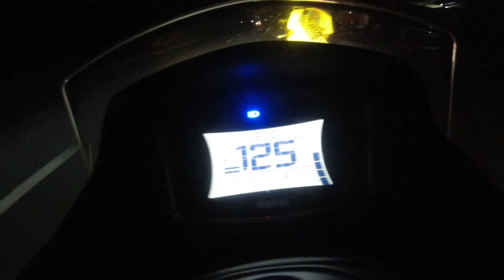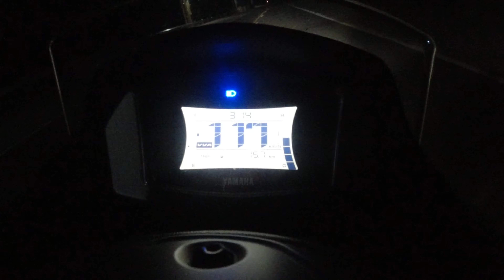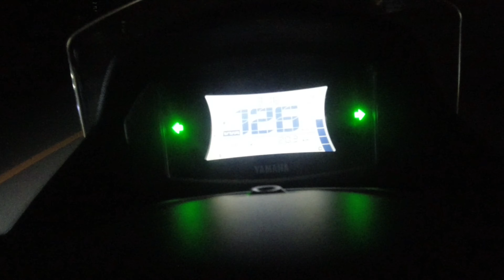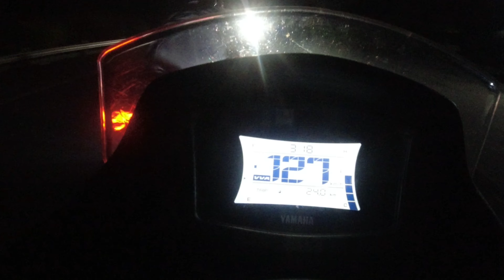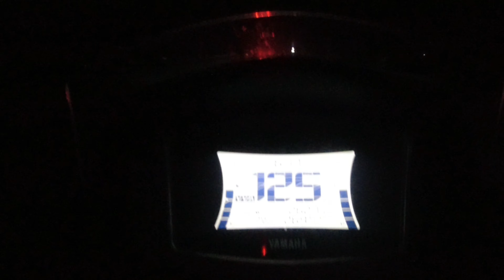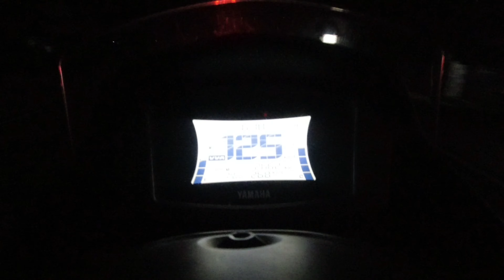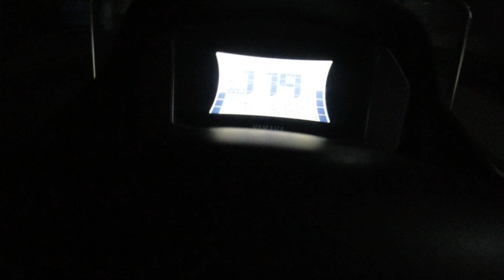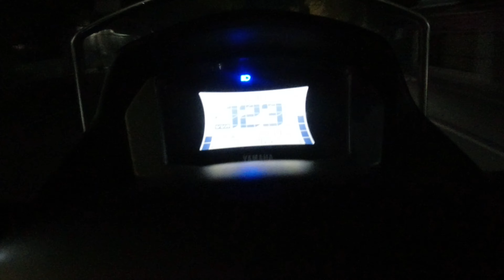digmaan night ride